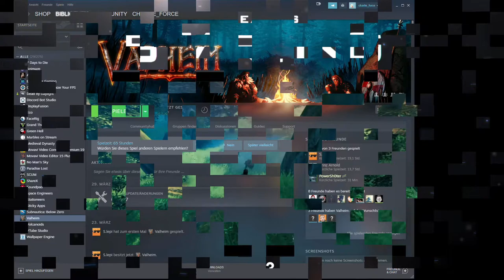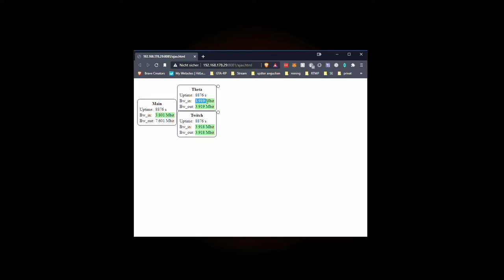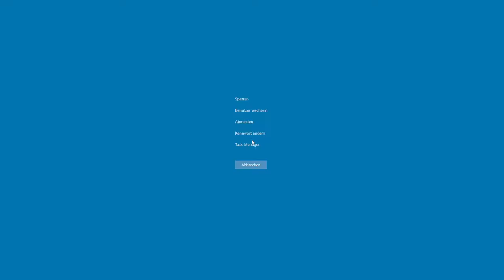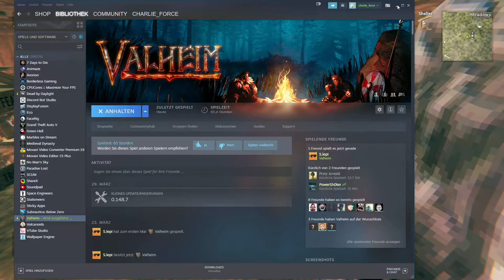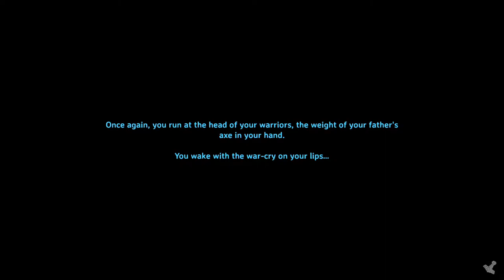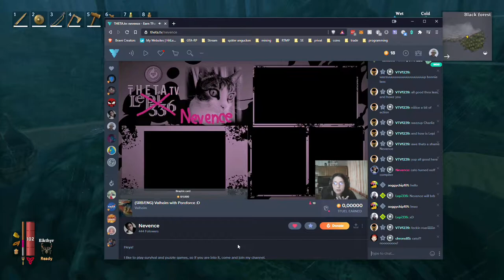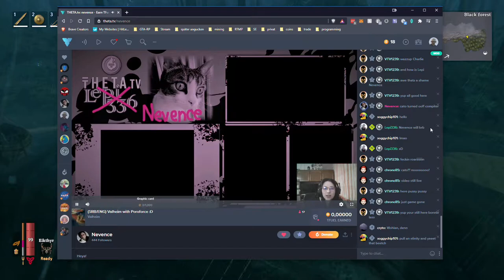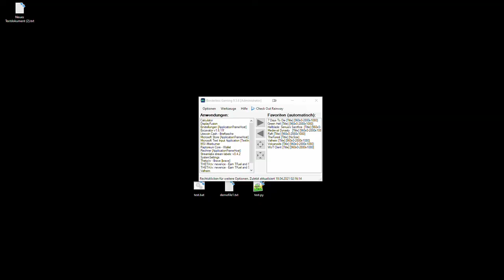2021 04 18 Valheim Multiplayer Day 12